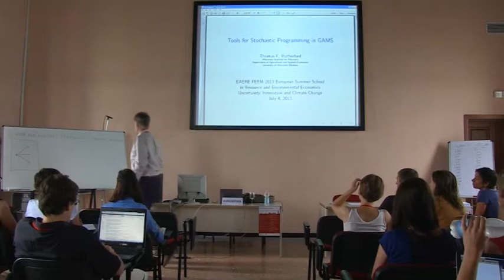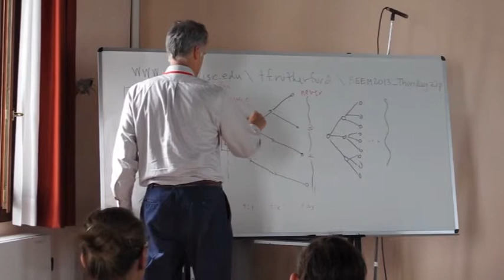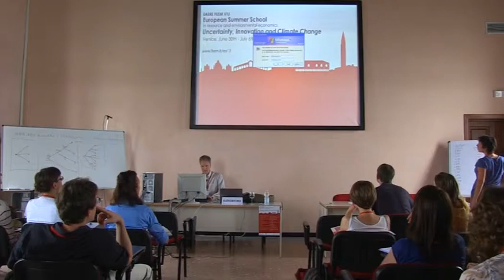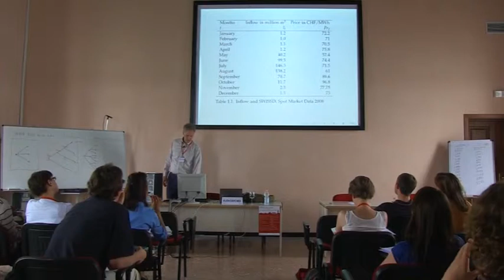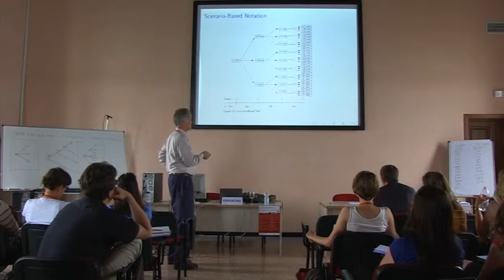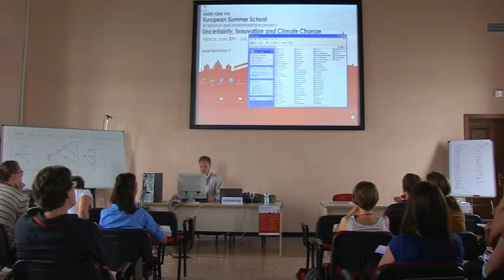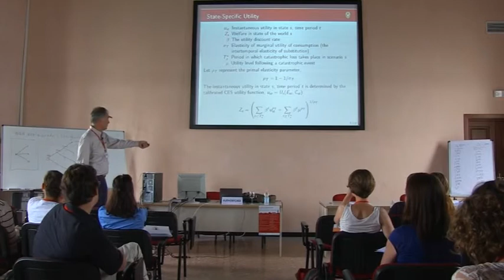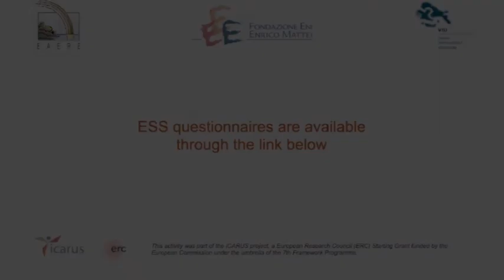Modeling Tools: a Case study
Lecture given by THOMAS RUTHERFORD, University of Wisconsin-Madison, USA

In this lecture, modeling tools are described by means of climate change related examples.